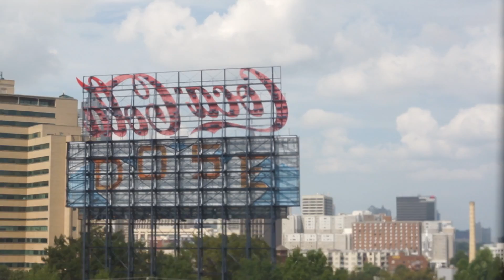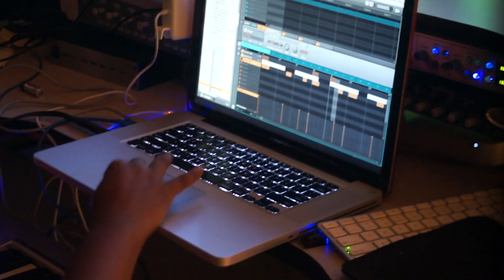Are Female Producers Dope? "Im'a Celebrity!" Ep.1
Producer & Songwriter Cherish Mie goes to a studio in Atlanta GA to let out a little creativity!